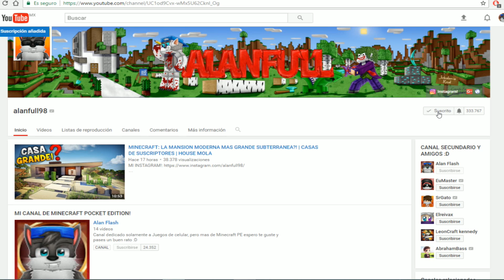MINECRAFT: COMO HACER LA MEJOR ALBERCA AUTOMÁTICA! | GENIAL PARA EL PATIO DE TU CASA! | MUY EPICAAAA